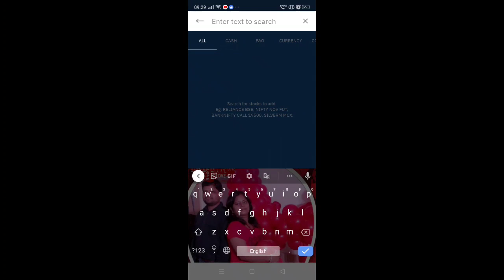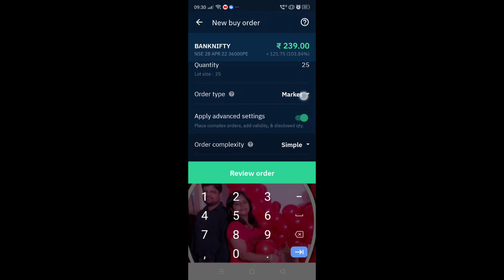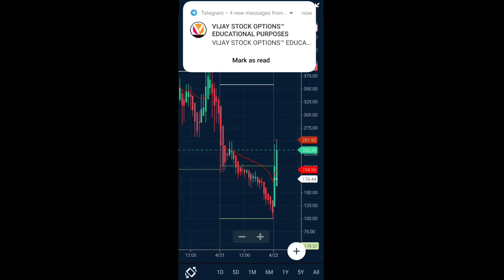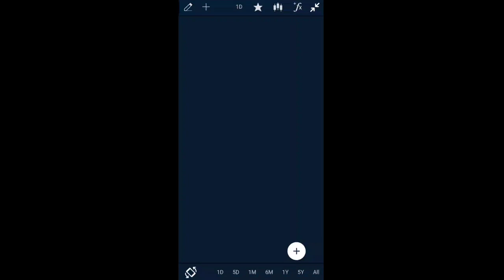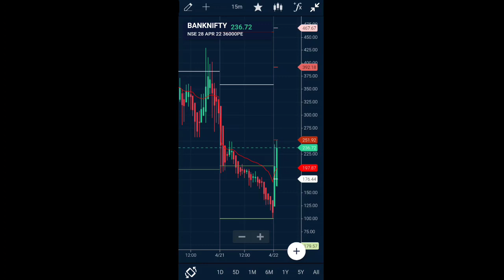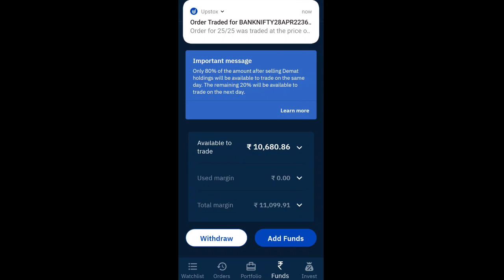200 से 500 कैसे कमाए 2 मिनट में जाने upstock by IMC business news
200 से 500 कैसे कमाए 2 मिनट में जाने upstock by IMC business news

expiry nifty bank nifty expiry 21 April बड़ा धमाका।। किया कहती है मार्केट
Upstox Brokrage Charge एक शेर खरीदने और बेचने पर कितना चार्ज करता है nifty bank nifty 2022

upstox brokerage charges,
upstox charges,
upstox dp charges,
nifty prediction for tomorrow,
nifty live,
nifty prediction,
bank nifty,share market basics for beginners,
share market,
share market me paise kaise lagaye,
upstox kitna charge leta hae,
upstox hidden charges,
imc business news,
interday vs intraday trading,intraday trading,intraday,
equity,equity vs equality,equity theory of motivation,
mcx trading